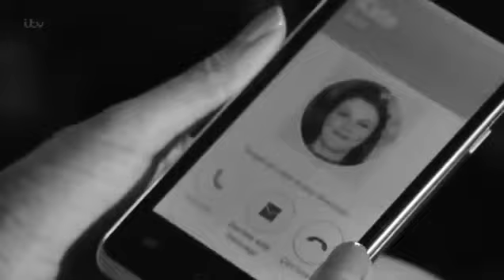Kate and Rana || Skyfall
Enjoy the dramatics! :)

I put subtitles at the beginning as the dialogue isn't as clear

Audio is Skyfall by Adele